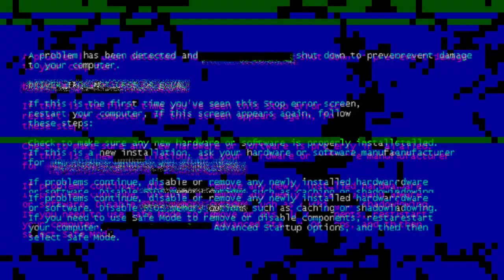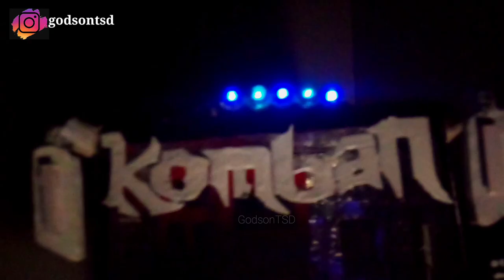MINIATURE komban || komban miniature entry || കുഞ്ഞു കൊമ്പൻ എത്തി മക്കളെ || കണ്ട് നോക്ക് മോനെ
Hello guys you are welcome back to GodsonTSD

komban miniature
miniature komban
komban entries

1) komban miniature making
2) komban miniature entry
3) how to make miniature
4) miniature buses
5) miniature komban

so please help us to reach there

thankU4watching